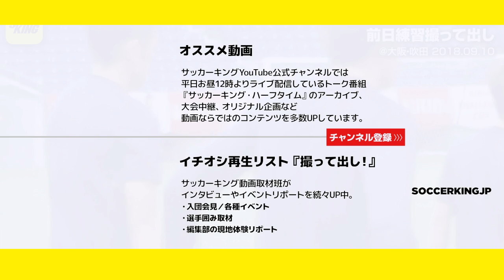中島翔哉と南野拓実が仲良くストレッチ！ コスタリカ戦前日練習を撮って出し@大阪・吹田 2018.09.10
大阪入りした日本代表の様子をお伝え！